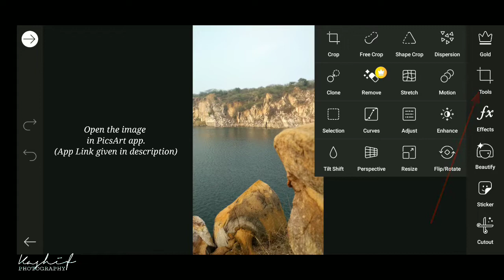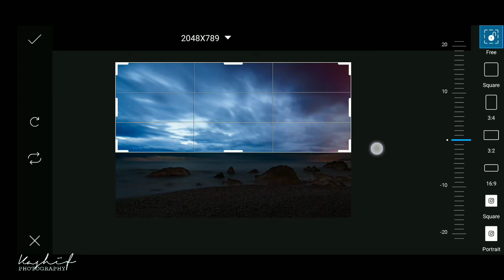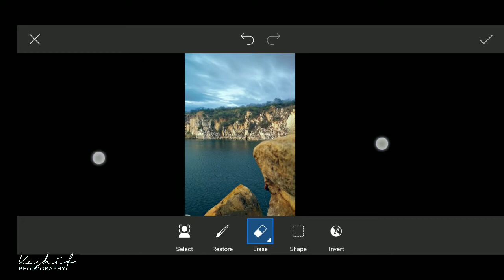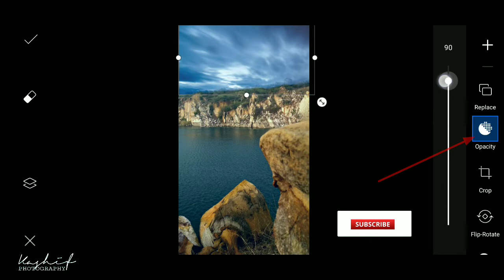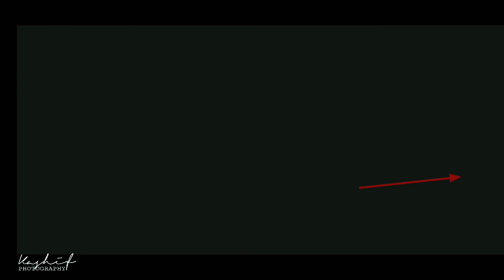How To Make Sky Look AWESOME . | PicsArt Editing | Tutorial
In this video I'm changing the sky in PicsArt app.

Death Valley Lake Address: Suraj Kund Badkhal Rd, Gadakhor Basti Village, Asola Wild Life Sanctuary, Sector 43, Faridabad, Haryana 121003